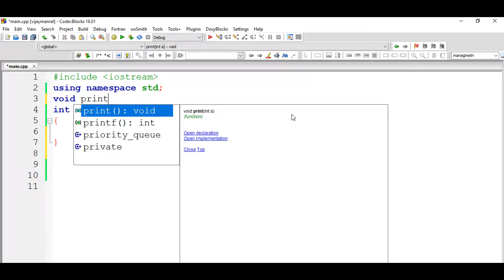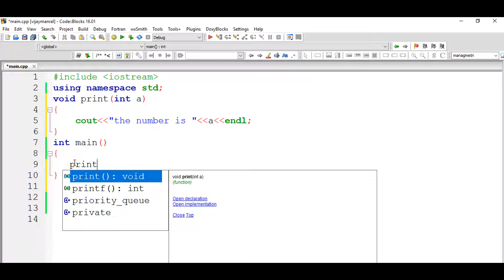C++ Programming Tutorials – 9 – Function with Arguments and No Return Value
Programming in Hindi ( हिन्दी) Programming in Hindi (हिन्दी) During this course, we will review C++ basics, how to work with data, the flow of a C++ program, decision statements, creating functions, using arrays and, finally, how to read data from a file.